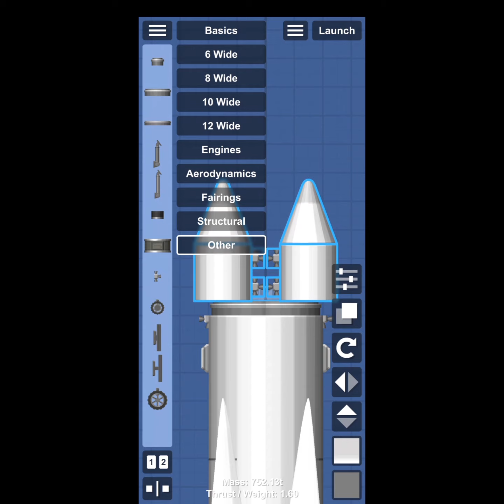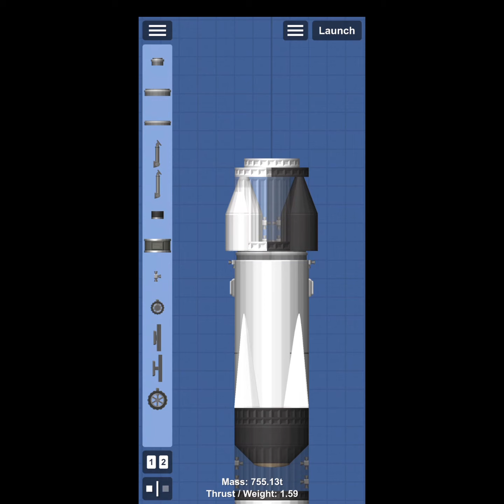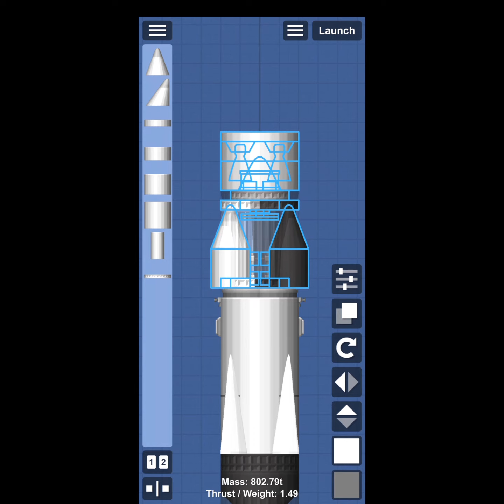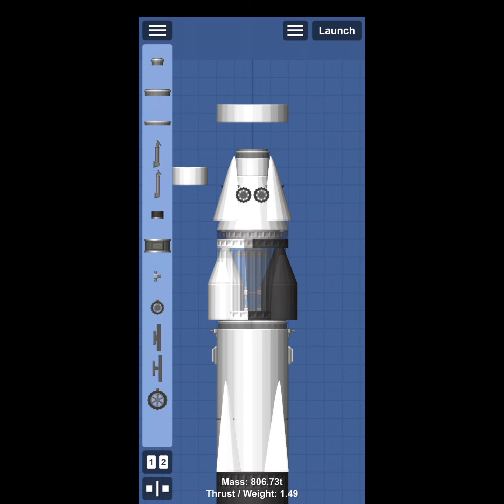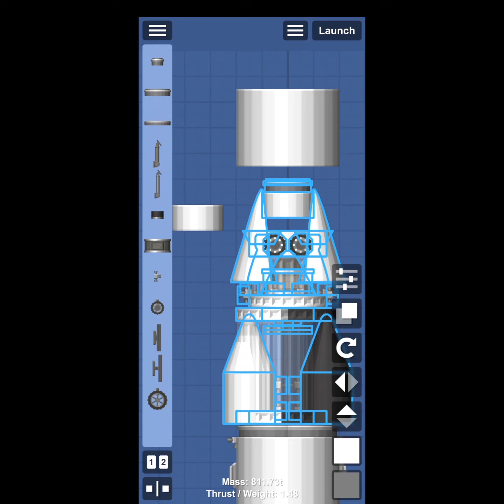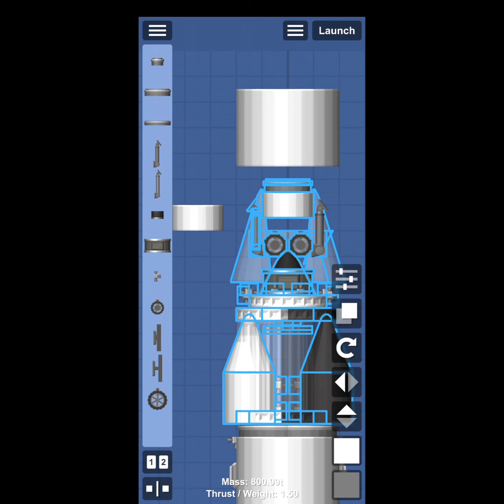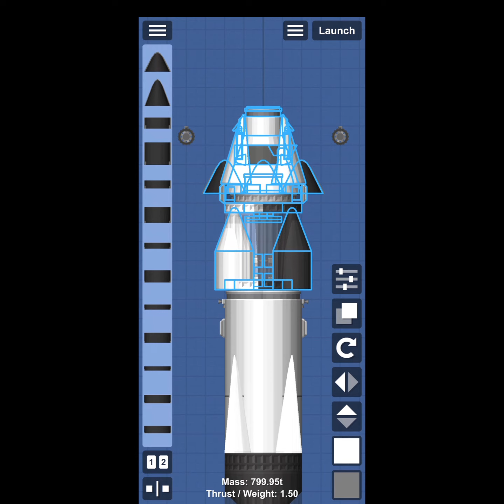building falcon 9 dragon part 2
space flight simulation/IOS/ANDROID